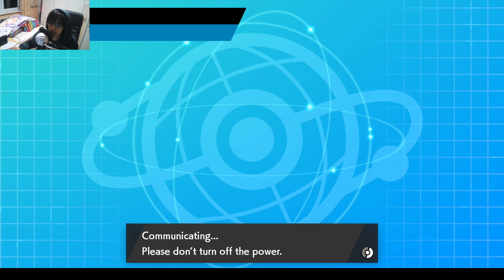This Whimsicott TROLL-ED me VGC 2021 Ranked Doubles Battles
EPIC Arctozolt SWEEP!? HOW TO WIN WITH Arctozolt in Series 7?!?!
GMAX Arctozolt RENTAL TEAM POKEMON SWORD AND SHIELD!?
HOW TO USE Arctozolt POKEMON SWORD AND SHIELD!
Arctozolt Hail team POKEMON SWORD AND SHIELD!
Doubles Battle stadium TEAM STRATEGY Tips and Tricks VGC 2020 BATTLES!
Arctozolt Competitive Moveset guide
Arctozolt New meta builds

Team Members:
Alolan Ninetales
Arctozolt
Heatran
Cresselia
Gastrodon
Rillaboom

Rental Code:
Tell me if you want the rental code in the comments and why you think the team is awesome!:)
ALSO guys sometimes the rental code may not work because the GAME only allows me to host 6 teams at a time and I've been building alot of teams every Month so make sure to join the discord/live stream to gain access to the team the QUICKEST!

GAME INFO
Name: Pokemon Sword and Shield
Developer: Game Freak
Publisher: The Pokemon Company, Nintendo
Platforms: Nintendo Switch
Release Date: November 15, 2019